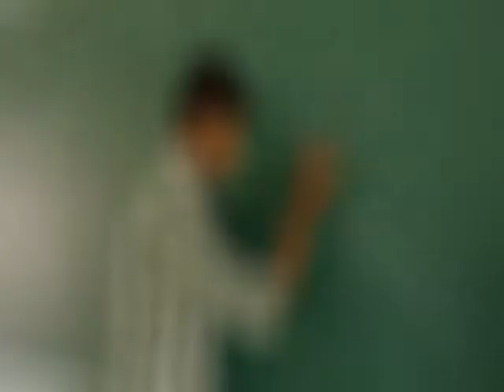The Great Achivers- trailer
by government college of engineering bargur